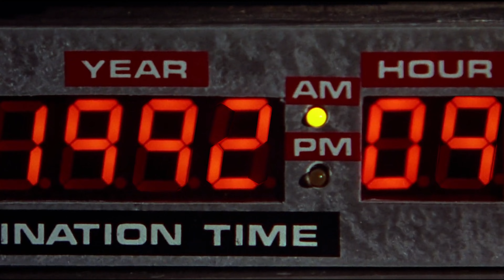EURO DISNEY 1992 - Une journée à Disneyland Paris 31 ans dans le passé !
Voyagez avec nous en 1992 pour une journée à  @DisneylandParis

Main Street U.S.A, le Château, les attractions... pas mal de changements en 31 ans ! (en bien ou en mal ?)

Filmé par le père de Marjorie, merci à lui d'avoir précieusement gardé ces images.

Bon visionnage ! :)

- Logiciels utilisés : Adobe Premiere Pro - Photoshop